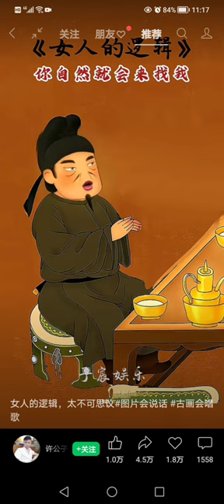SVID 20221014 111650 1“古画会唱歌”之“女人的逻辑”